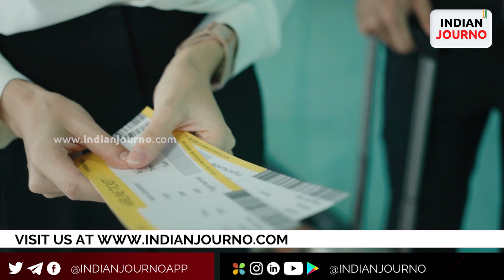India-UAE travel: Airfares set to rise as expats return from vacations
Airfares from India to the UAE are expected to rise 45 to 50% this month as expatriates return home.

Travel agents report a sharp rise in the demand for airline tickets from Kochi, Kozhikode, Chennai, and Bengaluru. Travel agents said demand for Mumbai and Delhi-UAE tickets is also rising.

After August 15, as business travel resumes, demand and ticket prices will rise dramatically.
Musafir.com's groupchief operating officerRaheesh Babu said one-way tickets from Kerala to Mumbai are Dh1,200 before August 15. From August 15 to 30, prices rise. Between Dh1,300 to Dh1,900."